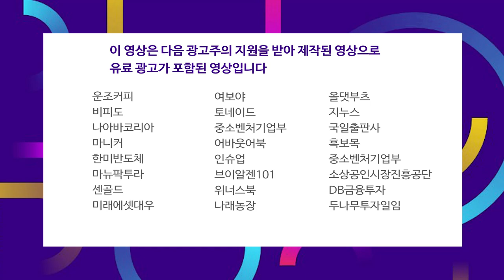상장도 안한 IT기업, 워런버핏의 이례적 인수!